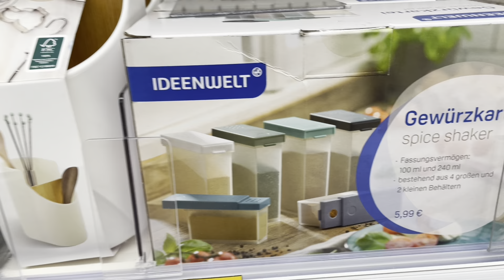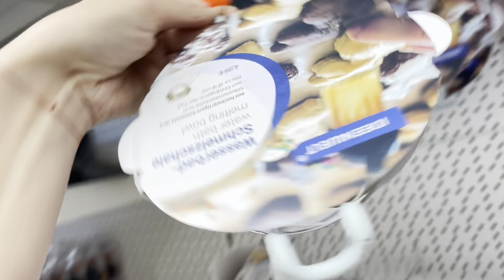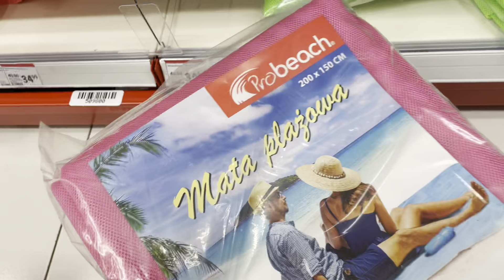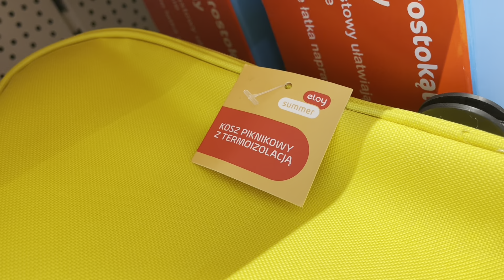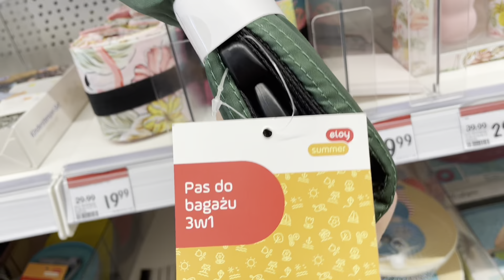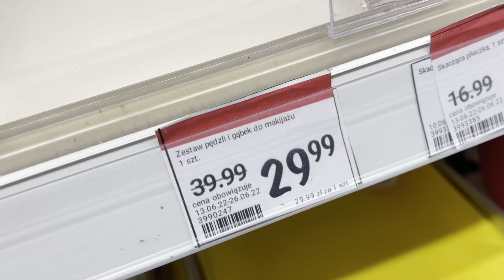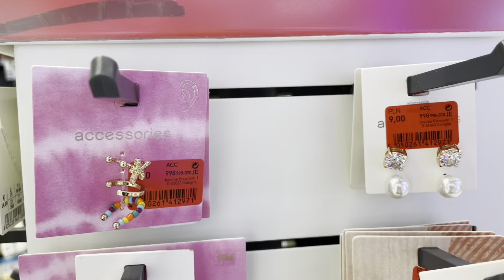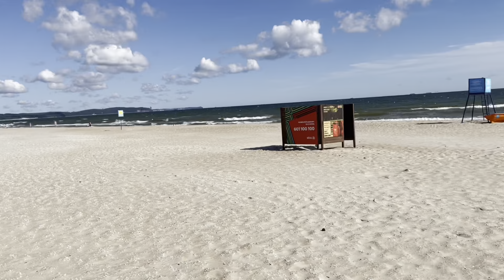Wyprzedaż Rossmann Rzeczy na Wakacje 🏝Biżuteria Przegląd Nowości 🏝 Idziemy na plaże 🏝 Co Nowego